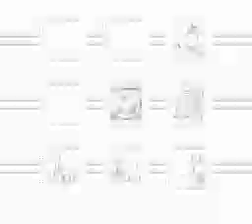Mega Man Ultra Metal Man Part 4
What the fuck Lava.